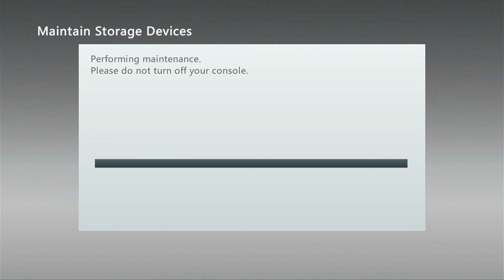Xbox 360 - Call of Duty 4 MP Useless CFG ISO Mod Menu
This is useless haha, there are way better menus via cfg and r2r2
however I made this ages ago with my friend and never did anything with it so maybe somebody will have some use out of it. Love it, hate it. It doesn't matter to me. Instead of letting it go to waste I have decided to release it in the case somebody finds it interesting and of the such.

On latest game update you must have a friend with a rgh that will give you the checkerboard infection to execute the file from your burned game/xk3y etc.

If you don't want to rely on somebody with a rgh and want to instantly use the menu. You will have to delete the games title update via clearing the cache on the hdd. You will have to boot up cod 4 and cancel the update prompts, go to multiplayer sign into the cod 4 offline profile, go to split screen and once you see the checkerboard map, sign out and sign into the profile you want to play on. Boot up the checkerboard map and once loaded in press the back button and the menu will open, enjoy!

Infection code for rtm tools
ui_mapname "mp_bog;^6Useless ^1ISO ^4Mod Menu ^3By ^5CabooseSayzWTF ^1& ^2ISOCheated^9;exec cod_intro.bik"

You will have to edit that code for r2r2/gsc based menu compatibility.
DOWNLOADS
CREDITS
There is prob more i've forgot. I did this a long time ago and can't remember.